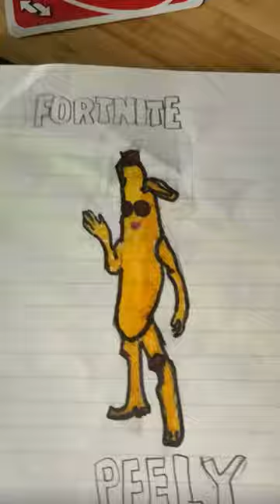Goodbye 2023 and hello 2024🥹